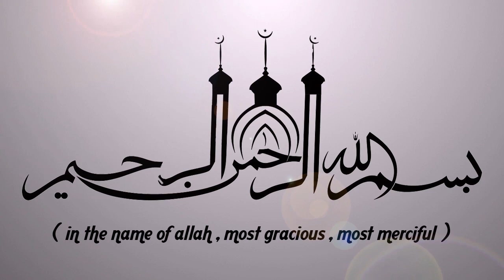അല്ലാഹുവിന്റെ അടിമകൾ ആരെല്ലാം?? | LATEST ISLAMIC SPEECH IN MALAYALAM 2019 | SIMSARUL HAQ HUDAVI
അല്ലാഹുവിന്റെ അടിമകൾ ആരെല്ലാം?? || ISLAMIC SPEECH IN MALAYALAM || SIMSARUL HAQ HUDAVI | ISLAMICSPEECHTV.COM || SUPER ISLAMIC MALAYALAM 2019 | LATEST ISLAMIC SPEECH MALAYALAM

Latest Speech Malayalam || Islamic Speech Malayalam 2019 || Simsarul Haq Hudavi New Speeches | Super Mathaprabhashanam